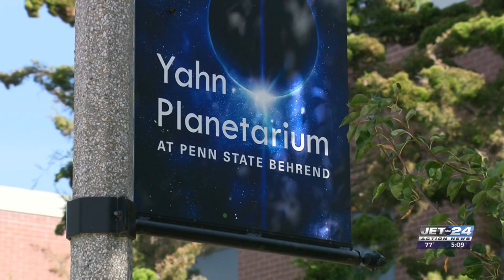‘Mini-moon’ set to orbit Earth next week for a limited time